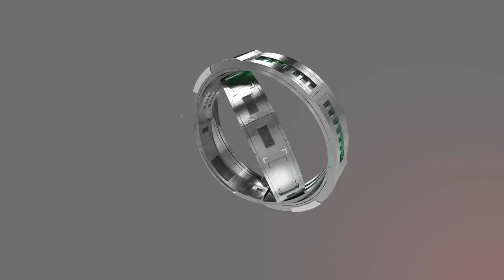🚨REPORTE BUIN SEGURO - JUEVES 17 DE OCTUBRE🚨